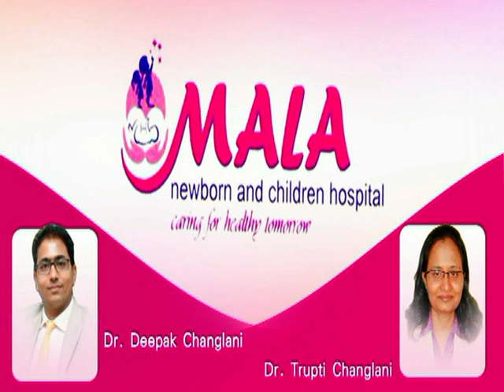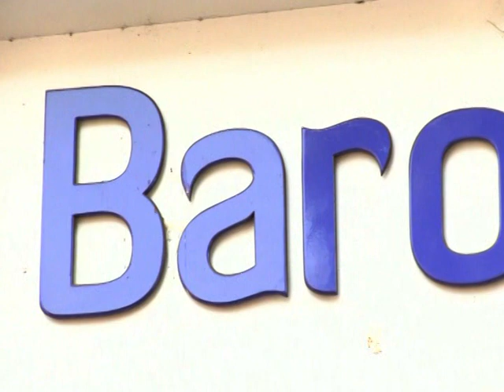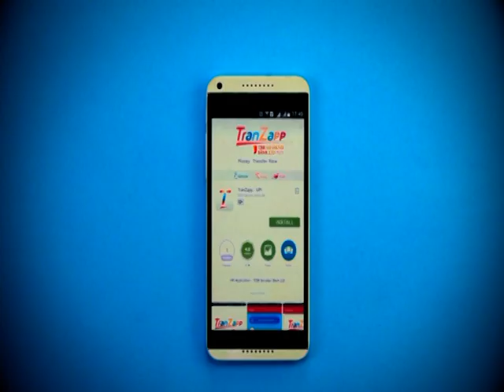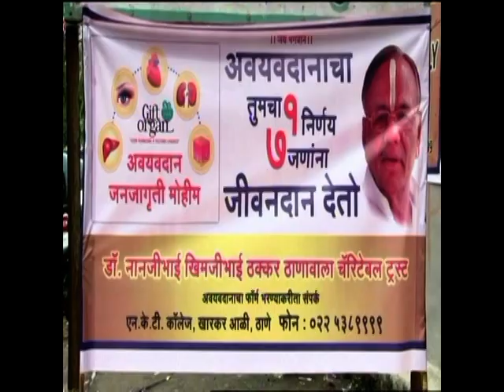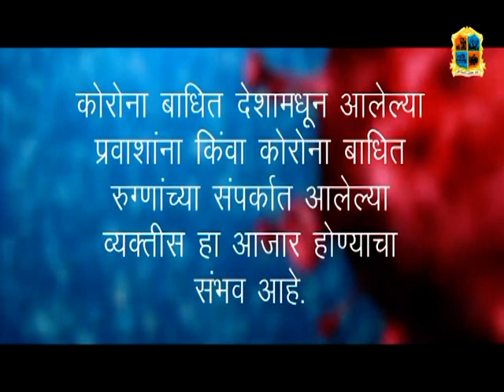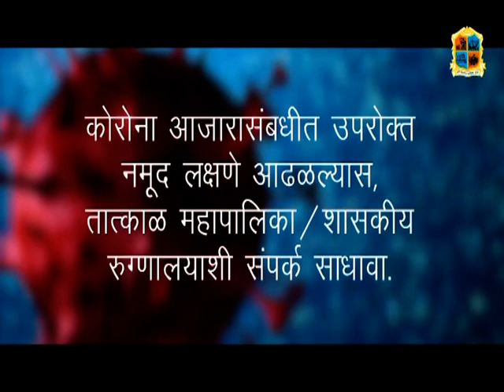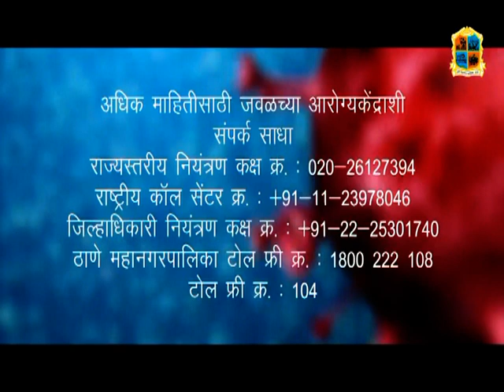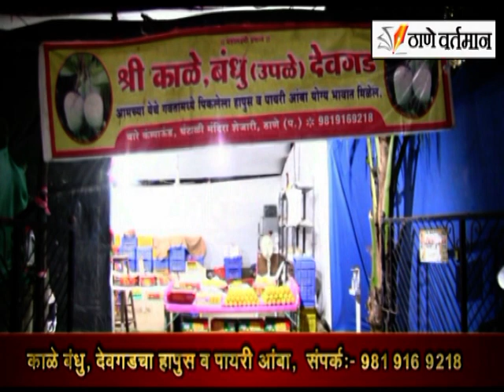Thane Vartaman 24 April 2021